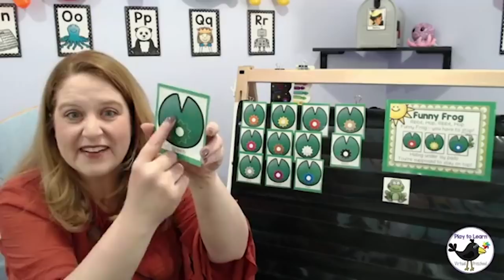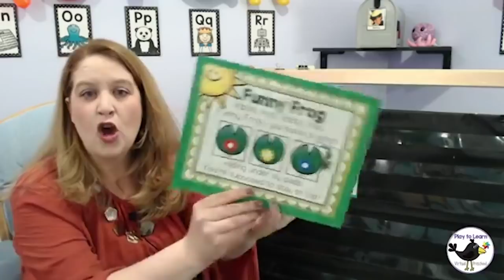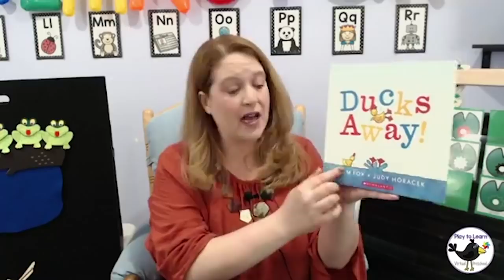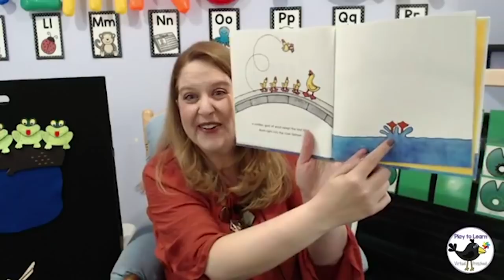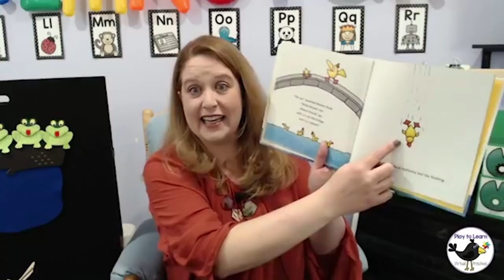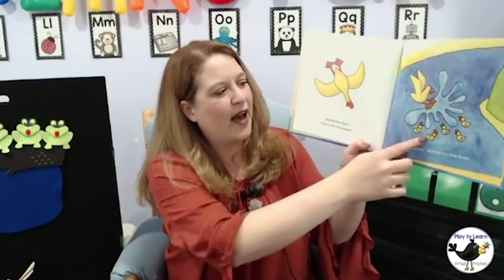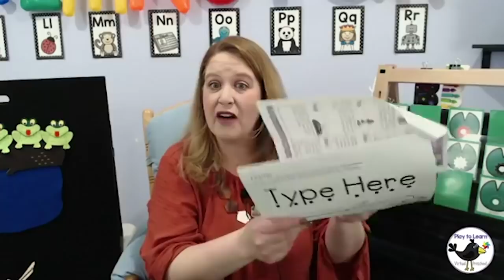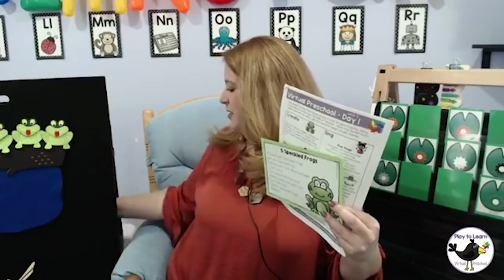Episode 4.1 - Frogs and Ducks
Today we are going to learn all about signs of spring. Spring is the time when new signs of life begin to appear. We hear frogs and see baby ducks. Betsy and I are glad you are here!

* Five Little Ducks adorable handmade set by @TammiesCreations on Facebook.
* “Ducks Away” by Mem Fox & Judy Horacek (afflink

Interested in joining Betsy Blackbird and Miss Jamie for more fun and learning?